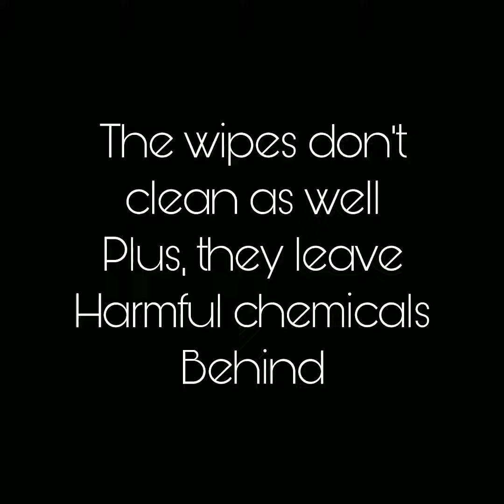EnviroCloth vs Disinfectant Wipes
A GlowGerm demonstration showing how ordinary disinfectant wipes don’t clean and can redistribute the germs it’s trying to clean up. Most people do not use disinfectant wipes the way they are supposed to be used, leaving the surface visibly wet for 4 minutes! Not to mention is says you should go over the area afterwards with water do the chemicals don’t come in contact with anything put on the surface afterwards. No one I know cleans with them like that. The mechanical cleaning of the EnviroCloth easily picks up the residue and does not redistribute the germs back on the surface. Using just water, it is clearly a better choice to clean with. The EnviroCloth is also reusable making it a more economical choice! Healthier for you and healthier for our planet!